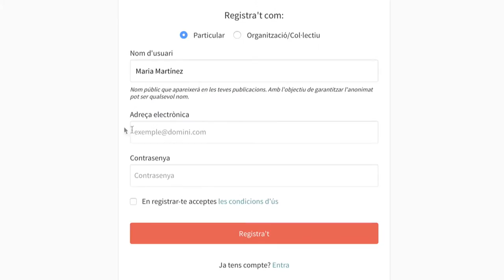Decideix Gràcia: Com pots votar?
Vés a la pàgina i clica a "Registra't". Rebràs un correu amb un enllaç de confirmació i verificarem el teu lloc de residència. Pots escollir tants projectes com vulguis fins a arribar a un màxim de 150.000 €